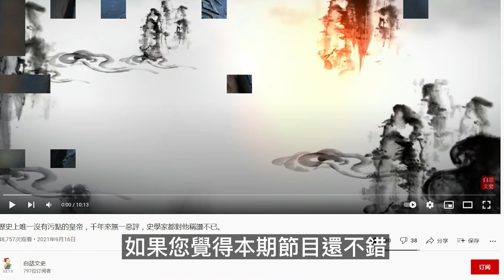五子良將徐晃被曹操奉為戰神，為何死得如此憋屈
徐晃的一生,可以說是縱橫沙場,戰功赫赫。為曹魏的建立與壯大立下了汗馬功勞,而他的能力也被世人所認可,成為了曹魏的五子良將之一。而曹操也對他青眼有加,將其奉為戰神。被曹操奉為戰神的徐晃，為何死得如此憋屈？